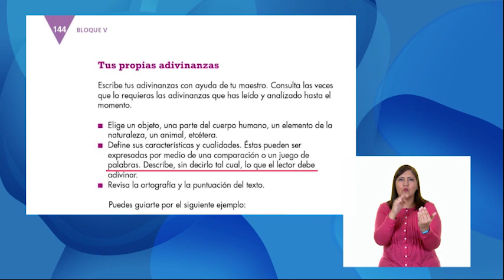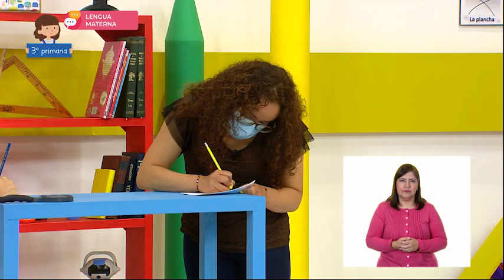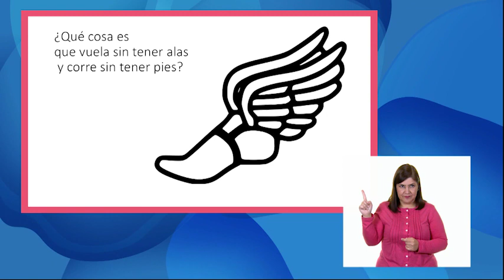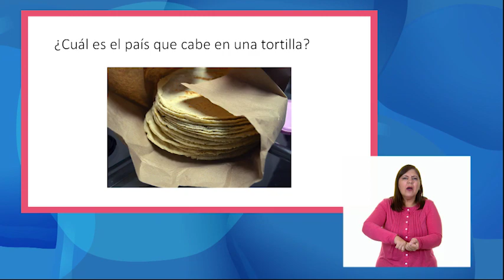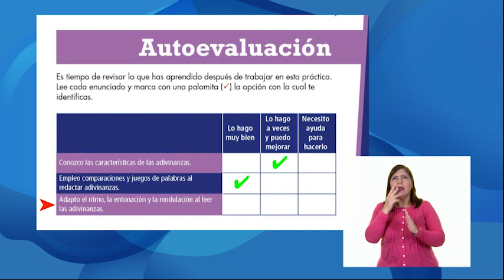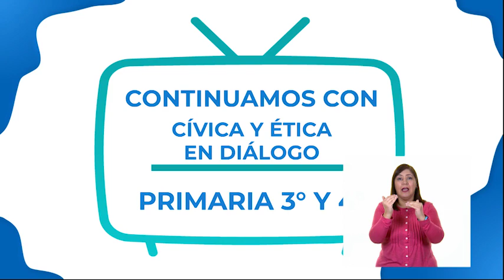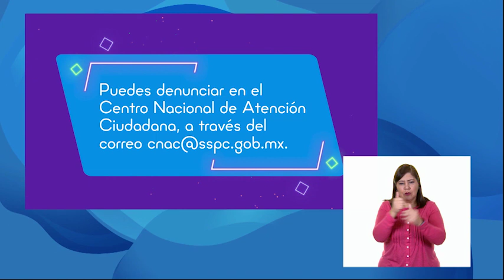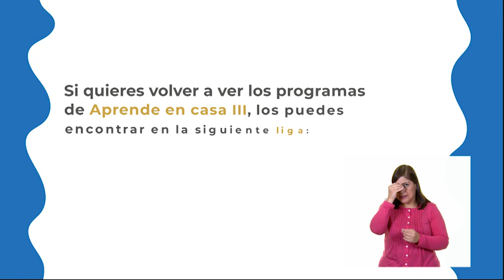AprendeEnCasa III | 3º Primaria | Len Mat. | Enigma, acertijo, adivinanza | 09 de junio 2021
En esta clase de Lengua Materna Utiliza analogías, metáforas y juegos de palabras al redactar adivinanzas.
Lee en voz alta adivinanzas para identificar la entonación, el ritmo y la modulación necesarios.